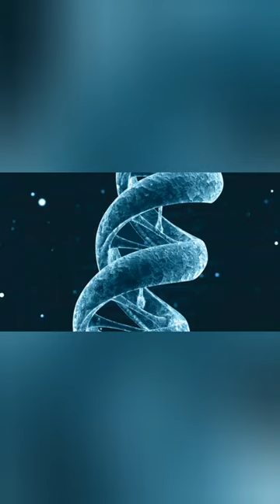How it feels to go insane /My brain - Gabrielle Le Grange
My brain

There is a hole in my genetic code
A missing link in my chain
Evolutions dying secret

My brain
My brain

I only saw it yesterday
How the trigger was pulled
I swayed from all my promises
I'd made
We must not forget

My brain
My brain

Doctor I need help
Give me something to feel sane
There is a noose around my neck
Its tightening
Just telling you this is frightening
Only I can see it

The Jews and the Nazis
They are the same
Doctor I don't want to feel this pain
How could he have done this to

My brain
My brain

It's distorted
I lost
I gave up
I let the other girl come out

My brain
My brain

She's stronger than me
She really knows how to survive
Her winter winds are as cold as ice

I can't even begin to tell you how bad
And how good this feels
You wouldn't understand
Because it really goes
All these feelings
I start believing

My brain
My brain

Its wet and soggy
Someone puked in it at the bar
I'd love to roll it up and smoke it
Clip the ends off like a cigar
Of course it's fucking broken

My brain
My brain

Oh, did I deceive you
With beguiling eyes
With pleasing lies
Lips
Hips
You were gone for
Thump
Thump

Its broken
Its a mess
Don't you just love
My pretty dress
It comes wrapped in

My brain
My brain

- Gabrielle Le Grange 2012 written in South Africa Krugersdorp.